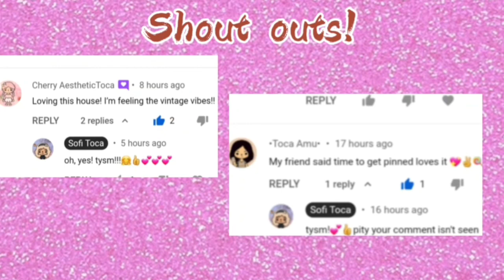TocaLifeWorld Unpacking Fidget Toys